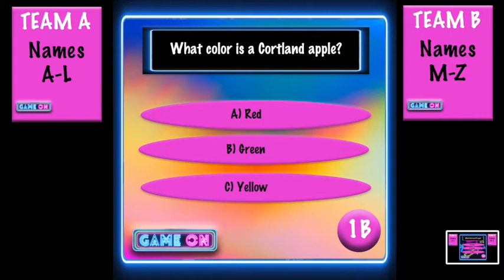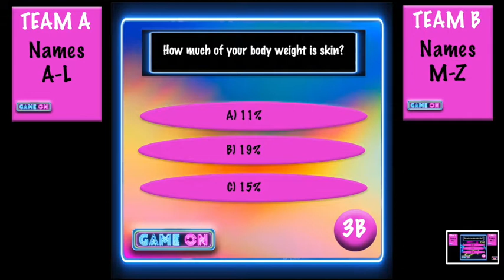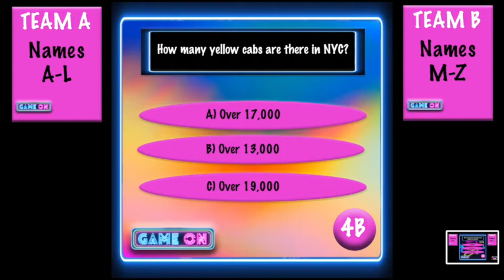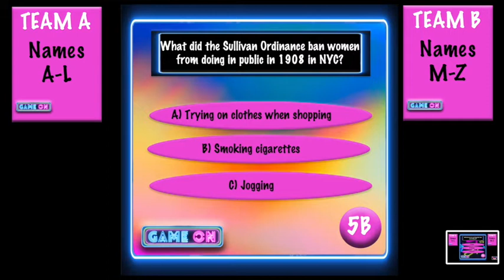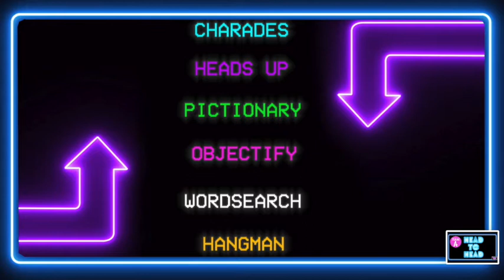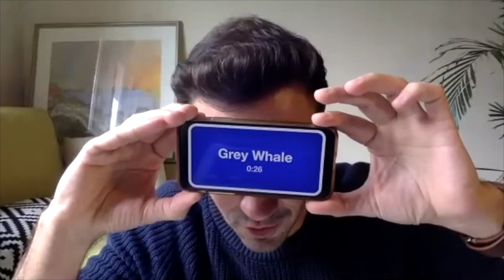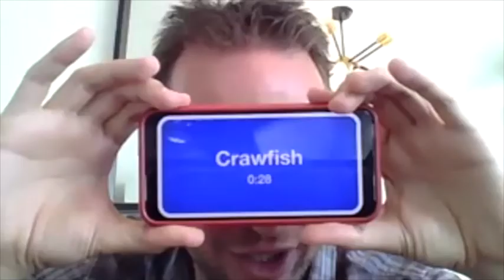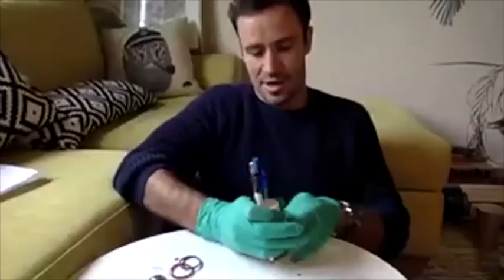Live version of Game On on MyIntentLive Platform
Over the last 6 weeks we have been doing a live 1 hour interactive version of Games On on a new platform called MyIntentLive. This is the last one in the series. The show is created via zoom and whilst you can't see the polls that appear on the screen for the audience to take part you can still enjoy the show as our host always announces the audiences decision.
Our two team captains included Noel Rosencranz, an executive coach based in Los Angeles, California and Andrew Maciver, a host, actor and entrepreneur based in Sydney, Australia.